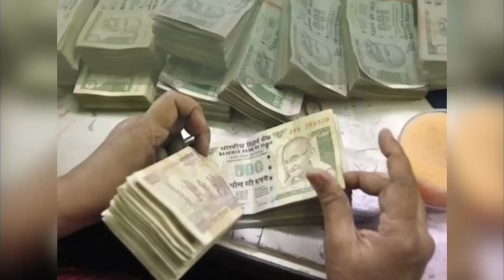आज का lovetip 23 मई को करें ख़ास प्रयोग